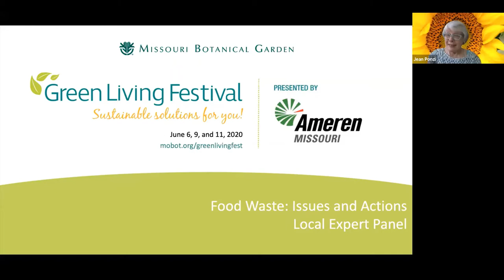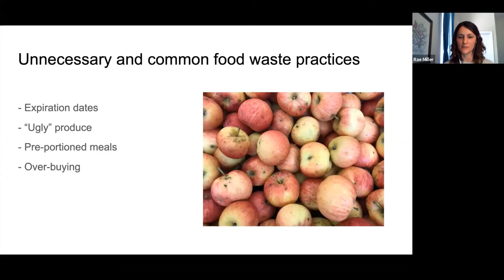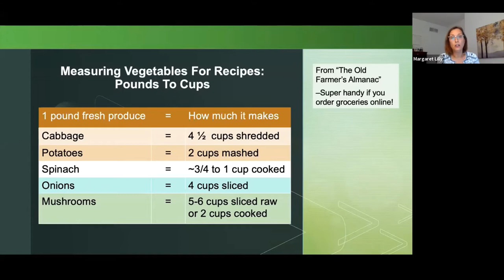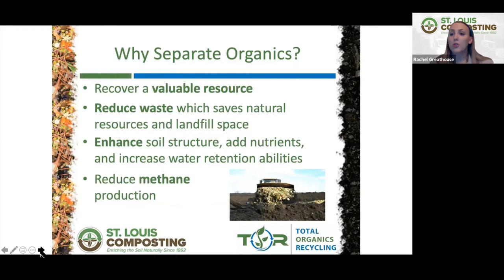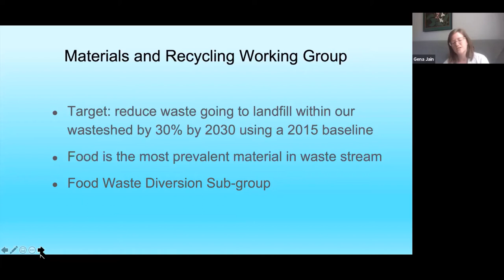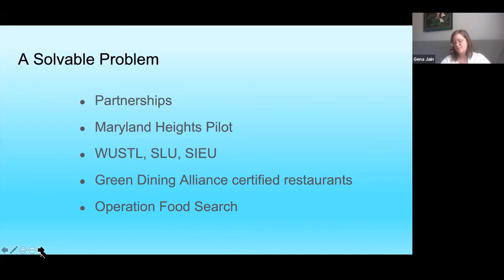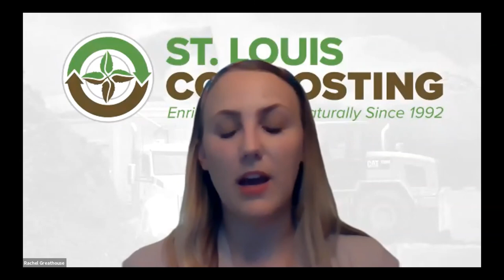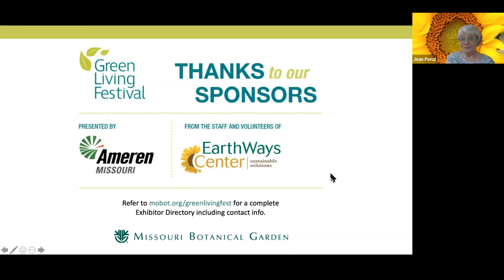Green Living Festival 2020 | Panel Session on: Food Waste: Issues and Actions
Enjoy an interactive conversation with experts working towards sustainability!
Featuring the following panelists:
Rachel Greathouse | St. Louis Composting
Rae Miller | Missouri Coalition for the Environment
Gena Jain | OneSTL/East-West Gateway
Margaret Lilly | St. Louis County Department of Public Health